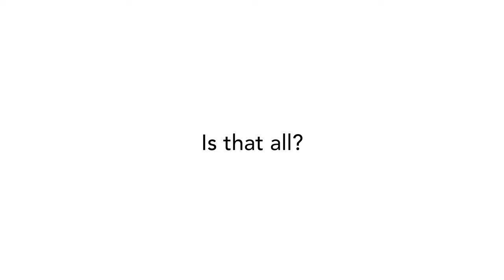SWYVEL by NEBO - 1,000 Lumen Rechargeable Everyday Carry Light with Swiveling Head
The SWYVEL is a versatile, rechargeable flashlight that features Smart Power Control, which smoothly transitions the 5 light modes, including the 1,000 lumen Turbo Mode. The compact size and steel clip provide convenient carry, and the 90º swivel head and magnetic base give you hands-free light in any direction. The SWYVEL is small enough for your pocket and bright enough for any job.